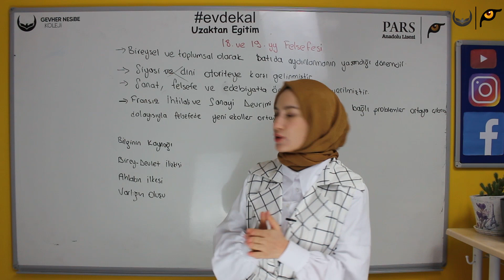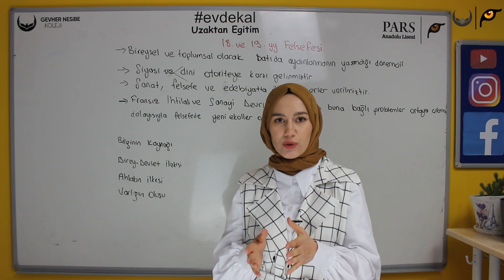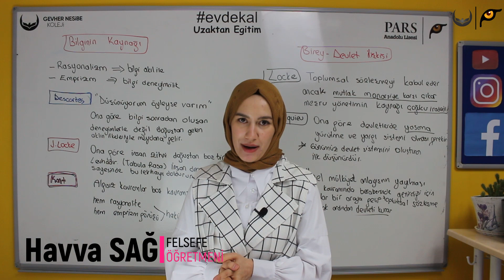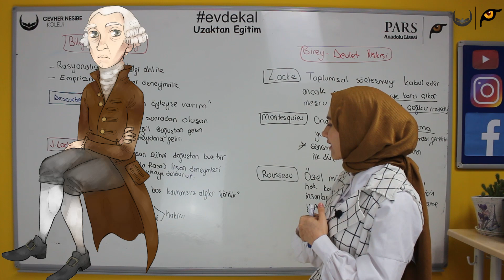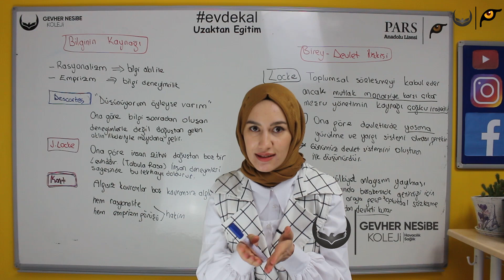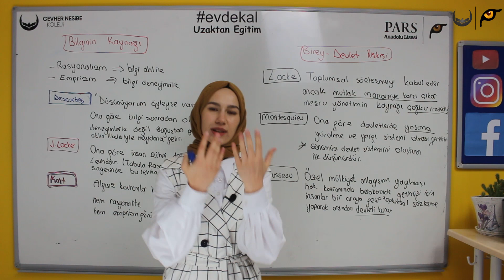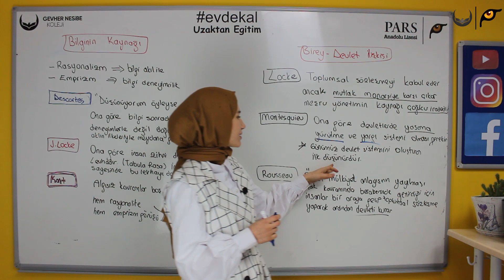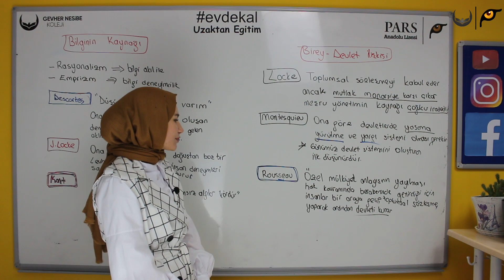2- FELSEFE 18. ve 19. Yüzyıl GEVHER NESİBE KOLEJİ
Konya Gevher Nesibe Sivil Havacılık ve Sağlık Koleji
Konya Pars Anadolu Lisesi
Bizi Sosyal Medyadan Takip Edin.